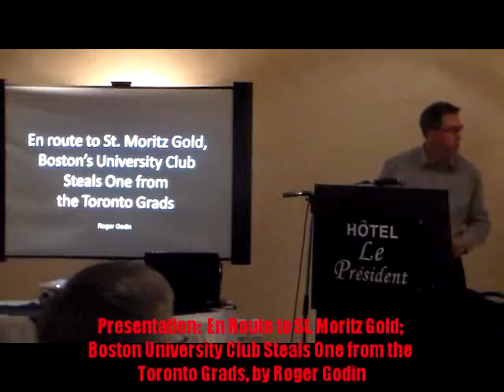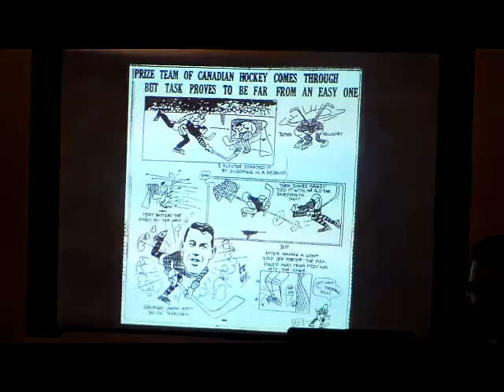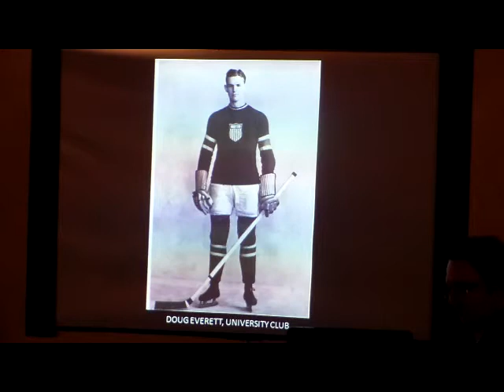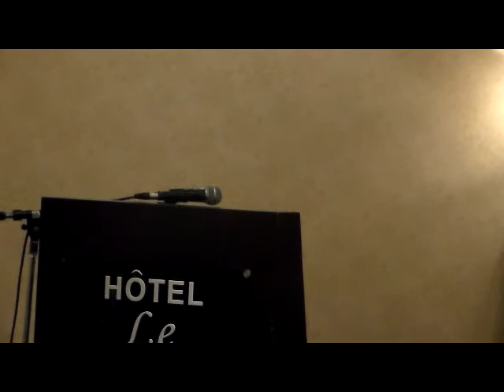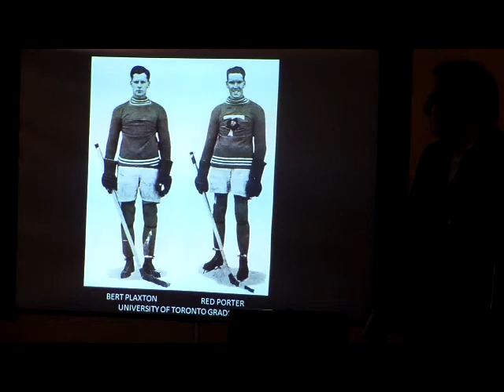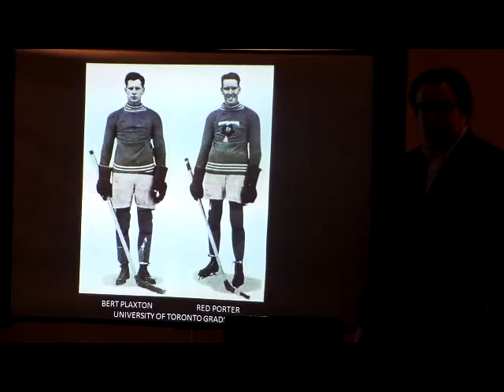En Route to St. Moritz Gold; Boston University Club Steals One from the Toronto Grads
Roger Godin makes a presentation -- En Route to St. Moritz Gold; Boston University Club Steals One from the Toronto Grads -- to the Society for International Hockey Research at its Fall Meeting, Saturday, October 25, 2014, in Sherbrooke, Quebec.